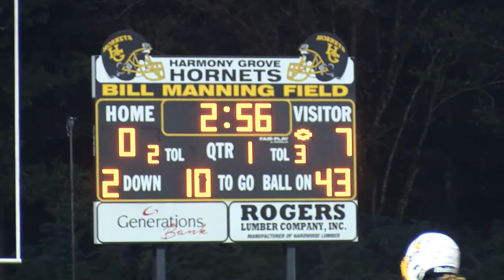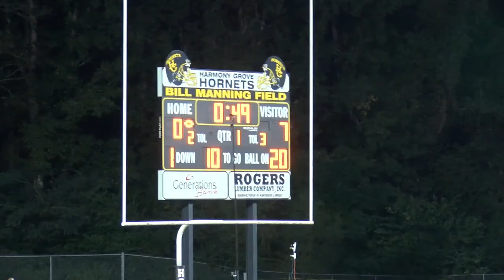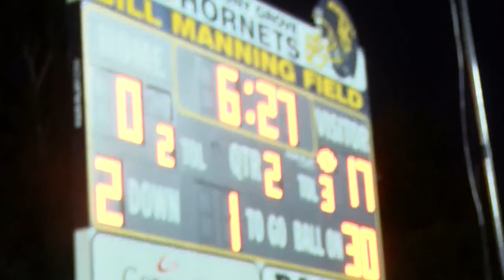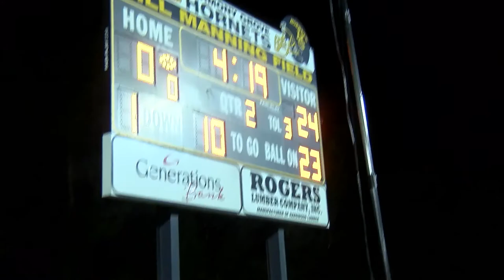Harding Academy at Camden Harmony Grove 2020 Raw Unedited Footage